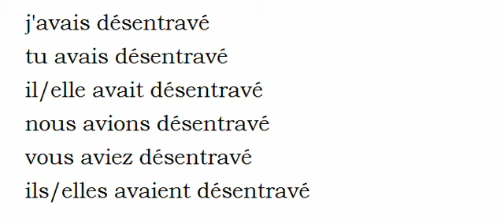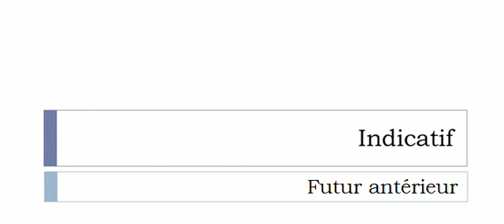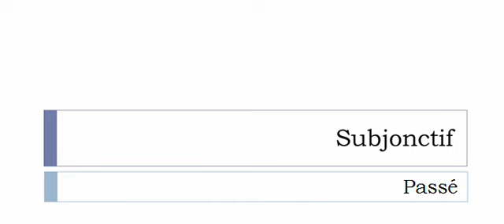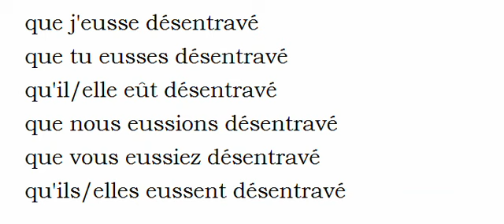Conjugaison visuelle # Verbe = Désentraver =